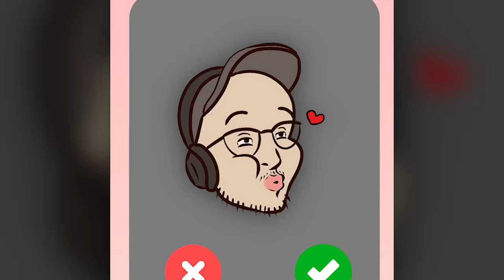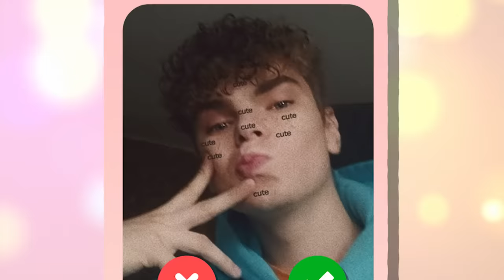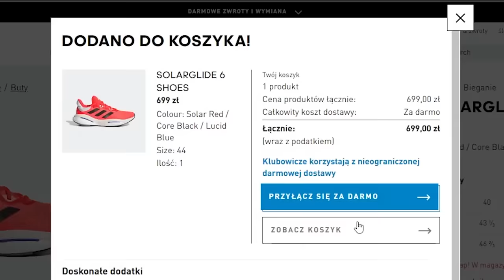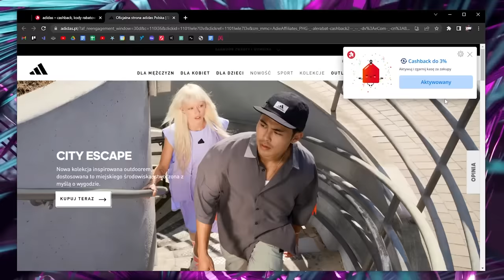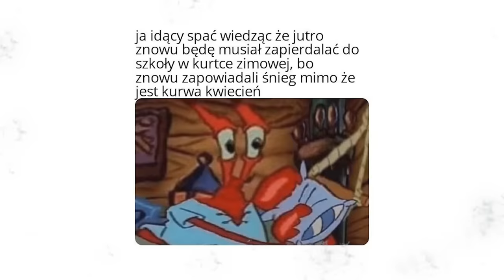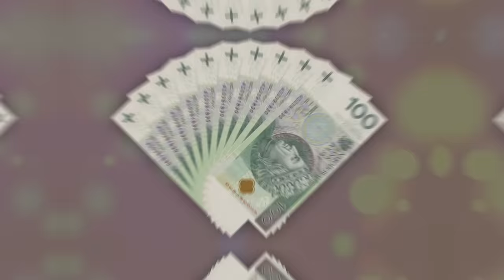DZIEWCZYNA czy 1000 zł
Zapytałem 52 osoby czy wolą randkę z piękną dziewczyną czy 1.000 zł.